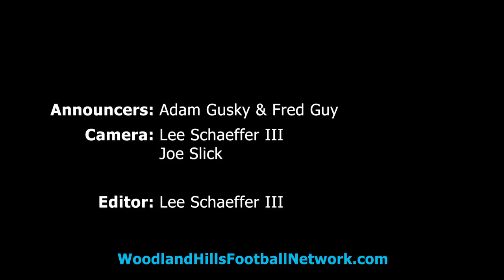Patrick T. Lanigan Funeral Home Play of the Game: Week 12 vs Central Catholic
Fumble recovery for a touchdown by Dayna Wilson-Adams